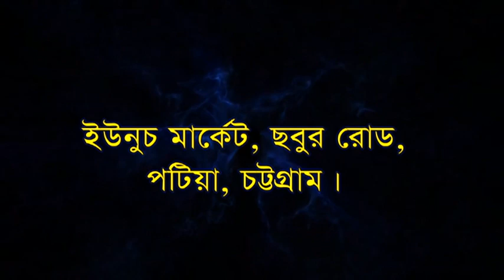ঘুড়ে বেড়ায় দারে দারে | শিল্পী সিফাত আমিরী | Singer Sifath Amire | BD Vandari Song | Vandari gan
শিল্পী সিফাত আমিরী
Editor :  Ashish
Label :  BD Vandari song
যে কোন অনুষ্ঠানে ভান্ডারী গানের অর্ডার নেওয়া হয়।
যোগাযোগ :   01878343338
 BD Vandari Song , চট্টগ্রাম।
তথ মধ্যে :
* মাইজভাণ্ডারী সেমা
* উর্দু কাওয়ালী
* ফারসি কাওয়ালী
* নাত
* মুর্শিদি গান
* ঝিকির মাহফিল
 আমাদের চ্যানেলের সাথে থাকা শিল্পীদের নাম  :

প্রিয়া মনি
নয়ন মনি
টুম্পা আক্তার
রুনা
 etc.